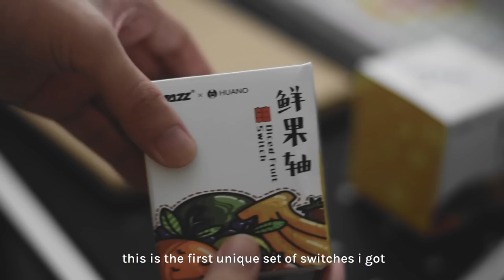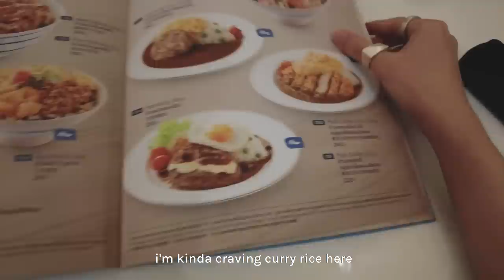unboxing my new camera + preparing for uni | calm vlog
(INTRO AND OUTRO ARE MUTED DUE TO COPYRIGHT PROBLEMS, SORRY)

before flying, i wanted to showcase the stuff we're doing to prepare for our flight! i also finally bought my dream camera, the Canon EOS RP! i hope you enjoy the vlog :)

☁ PRODUCTS
⋅ *Pink Flower Keycaps
⋅ *Apollo PBT Keycaps
⋅ *GamaKay LK67 keyboard
⋅ *Akko PBT Black & Pink Keycaps
⋅ *Gateron yellows
⋅ *Kailh Box Blues

☁ ABOUT ME
 ⋅ age 18
 ⋅ infj-a
 ⋅ sagittarius
 ⋅ korean/filipino

 ⋅ if you want to contact me, hit me up on my email provided in my about me page! i try my best to reply to everyone but unfortunately there are times where i might miss your email.